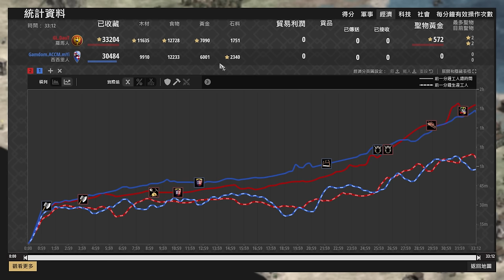【世紀帝國2決定版】羅馬裝甲步兵開局強力拆家！薩金特衛兵與羅馬士兵鋼鐵對決！ 西西里 vs 羅馬